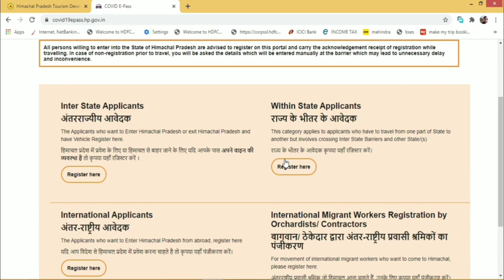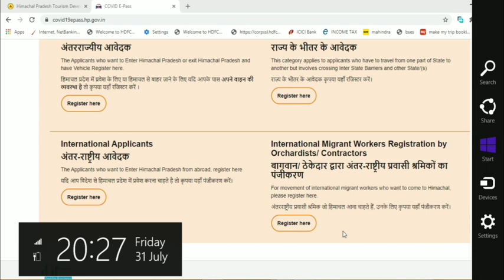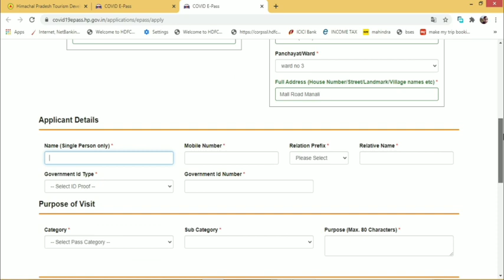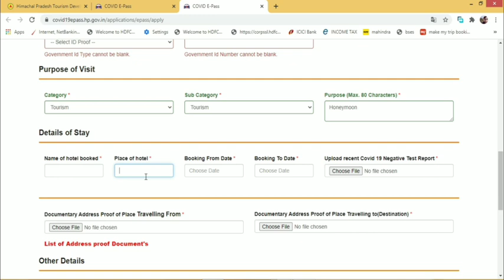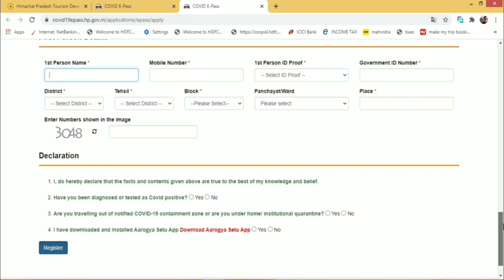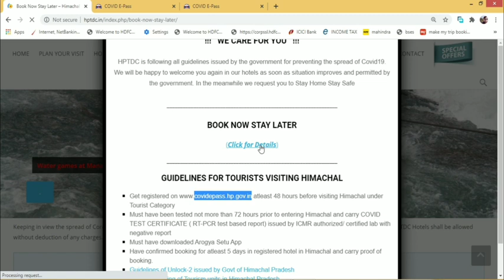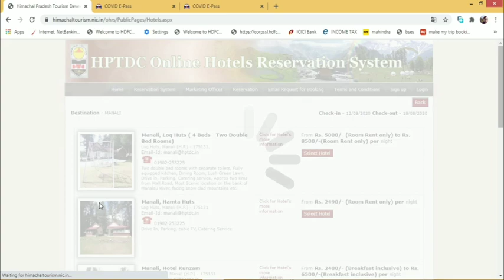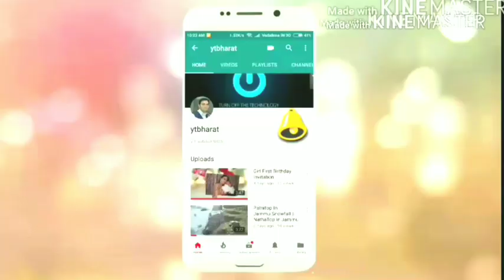Manali Shimla Honeymoon Package In Lockdown | How To Plan During COVID-19?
How to Plan Shimla Manali Honeymoon During COVID-19.